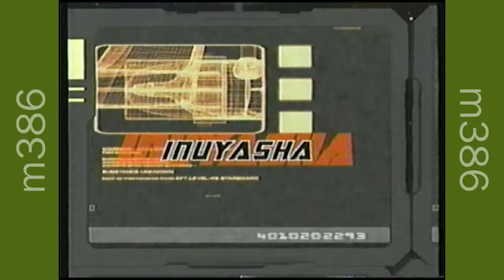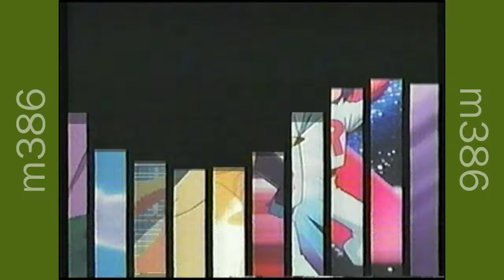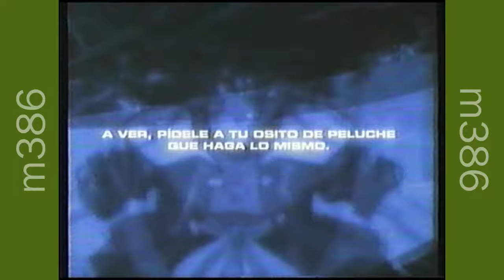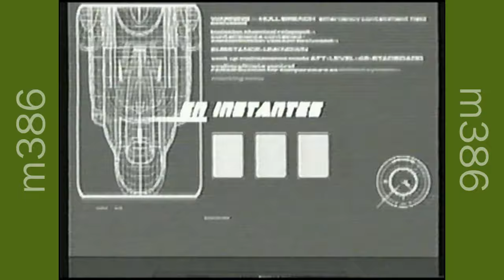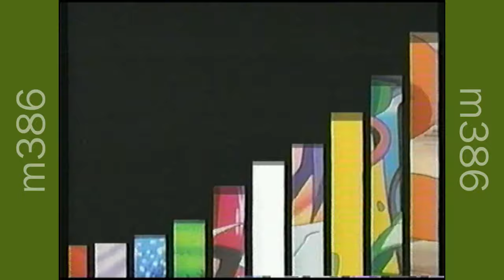Tandas Comerciales Cartoon Network Latinoamérica - Enero / Febrero 2003